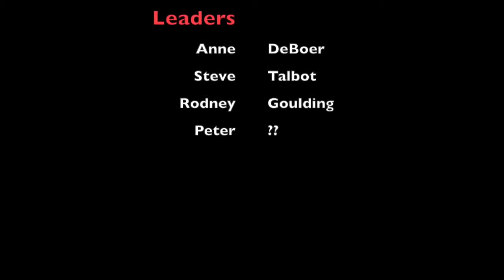The Murderer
The Murderer filmed at Grantulla in early 1970's, Starring :Monica Kelleners, Deborah Conway, Tony Marrows, Rodney Goulding, Anne DeBoer, Steve Talbot